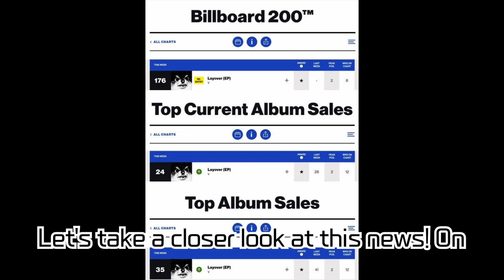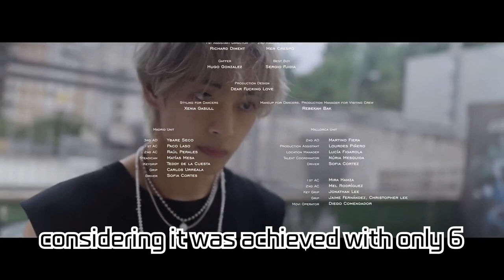V's Record-Breaking Achievement! 'Layover' Hits Billboard 200 for 8 Consecutive Weeks, Sets New...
V's Record-Breaking Achievement! 'Layover' Hits Billboard 200 for 8 Consecutive Weeks, Sets New K-Pop Solo Artist Record

BTS V's solo album 'Layover' has charted on the American Billboard main album chart 'Billboard 200' for 8 weeks, setting a new record for the longest duration by a K-Pop solo artist. Debuting at number 2 in its first week, the highest for a K-Pop solo artist, this achievement, accomplished without any promotion in the U.S., proves his global popularity. Additionally, 'Layover' was recognized for its artistry and popularity by making it onto Rolling Stone's 'The 100 Best Songs of 2023'. Join us for a detailed analysis of V's accomplishments and his album.